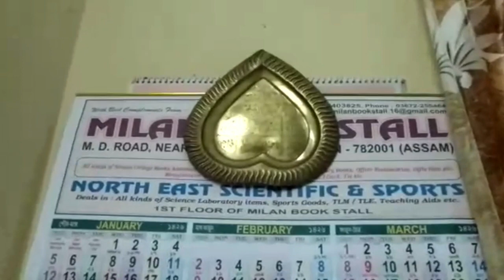Small Indian KitchenTour 2020 ||Indian Kitchen Organisation Idea||Indian Assamese Small Kitchen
My Small Indian Kitchen Tour In ASSAM| Small Indian
Kitchen Organization Idea |  Friends,
Aaj mai share kar rahi hu Mera ASSAM

and dont forget to hit theicon to get future
notifications..
Love Fly High With Akhtar

EXPRESSED BY ANY MEANS (SPOKEN OR WRITTEN)
IN OUR ALL the VIDEOS/VLOGS ARE OUR PERSONAL
EXPERIENCES AND NOT INTENDED FOR EACH
AND EVERYONE. IN ADDITION, WE ARE NOT A
PRACTITIONER OR LEGAL ADVISER FOR ANY OF THE
CONTENT IN OUR VIDEOS. FOR SPECIFIC PURPOSES,
THE READERS AND VIEWERS ARE ADVISED TO VISIT
STANDARD PRACTITIONER OR PROFESSIONAL
HELP.WHILE MAKING VIDEOS,WE HAVE TAKEN CARE
OF ALL THE SAFETY PRECAUTIONS, STILL ,WE ARE
NOT RESPONSIBLE FOR ANY HARM OR DAMAGE
OCCURRED AFTER WATCHING OR TRYING THE
CONTENT PRESENTED IN OUR ALL VIDEOS